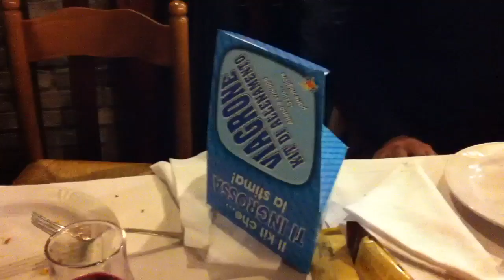Il Viagrone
Kit di sopravvivenza di Francesco!